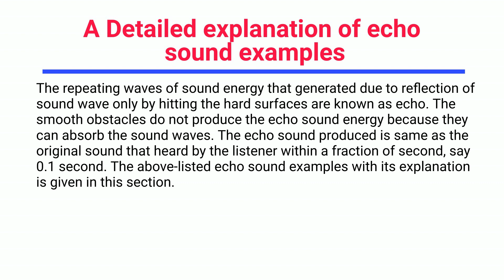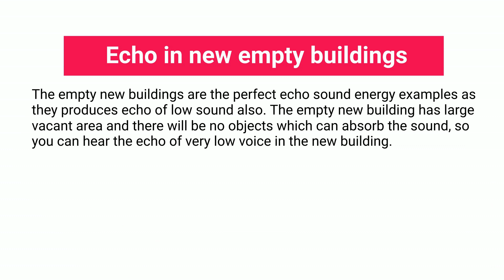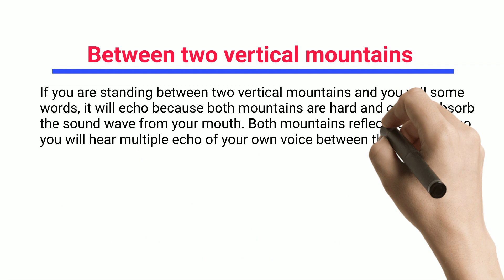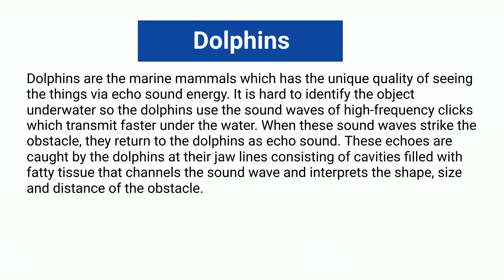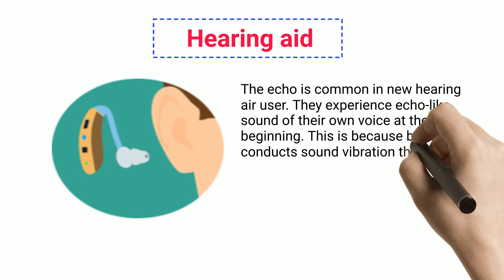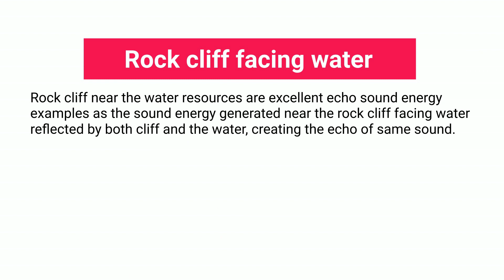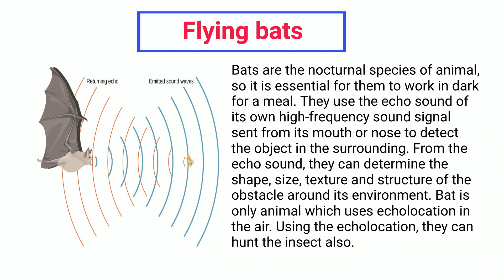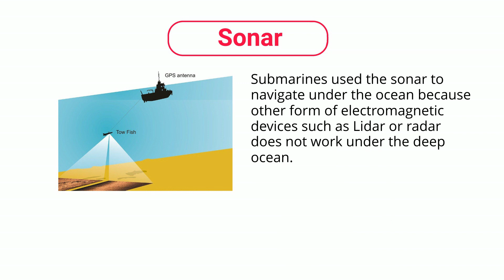21+ Echo Sound Examples: Detailed Explanations